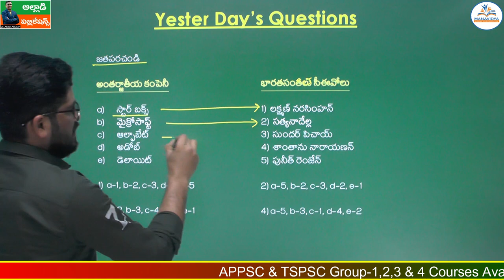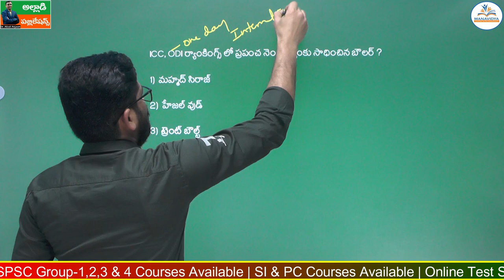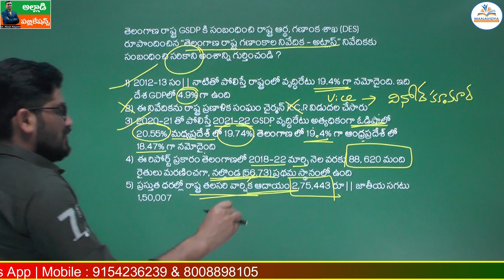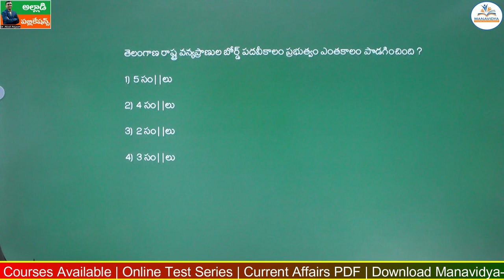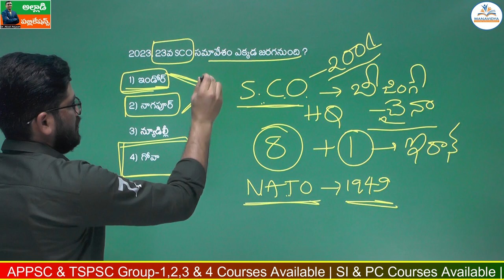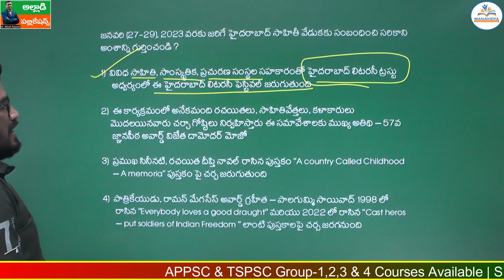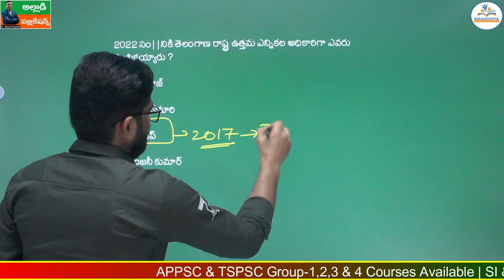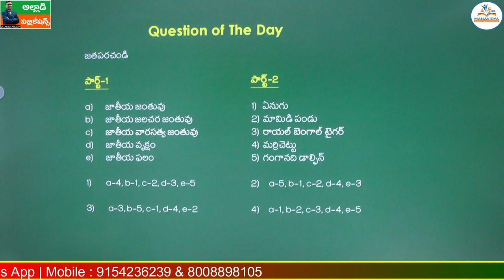Daily Current Affairs Classes Telugu |26&27-01-2023 | MCQ's Explanation